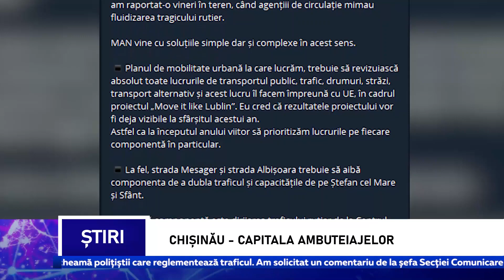Chișinău - capitala ambuteiajelor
În Chișinăul continuă să se formeze ambuteiaje în orele de vârf și nu numai. În unele zone, problemele din trafic sunt cauzate de lucrările de reparație, iar în altele - de greșelile în instalarea mijloacelor de dirijare a traficului. În pofida plângerilor constante ale cetățenilor, primarul Chișinăului dă vina pe agenții de patrulare. În replică, Inspectoratul General de Poliție declară că problemele din trafic au loc din cauza semafoarelor, care nu sunt sincronizate între ele.